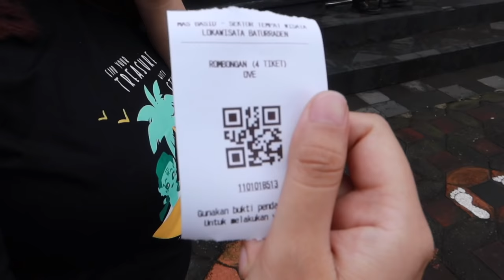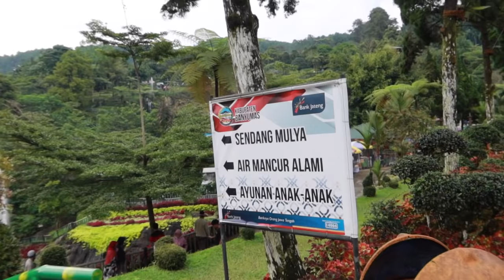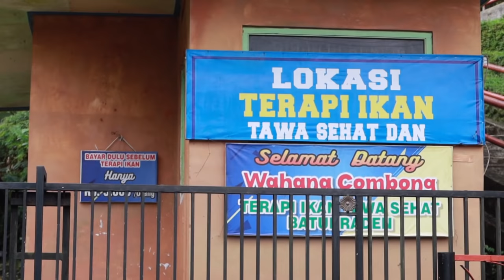DUA HARI DI PURWOKERTO! NGAPAIN AJA?